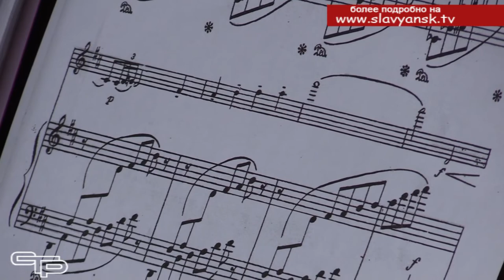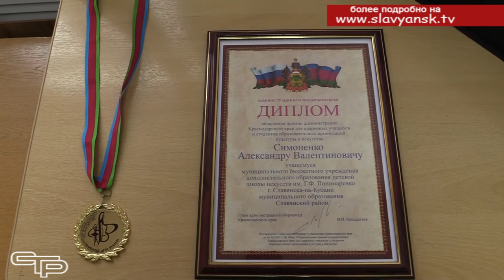Поощрение одаренных детей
В нашем районе немало юных дарований. Конечно, чтобы им полностью раскрыться, нужно хорошо поработать. Но вся эта работа – только в радость, когда есть горячее желание добиться успеха на пути настоящего искусства